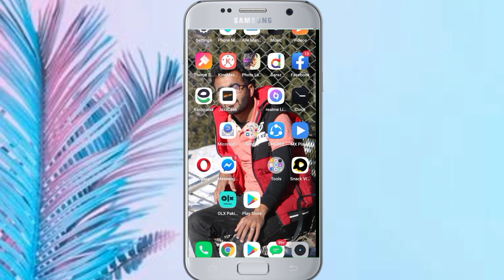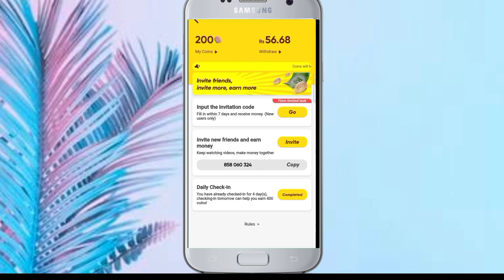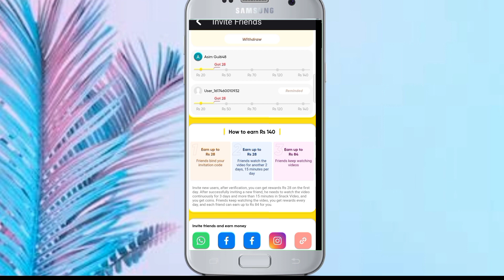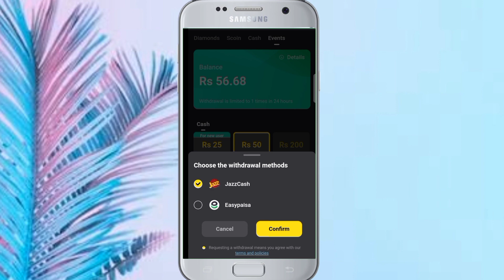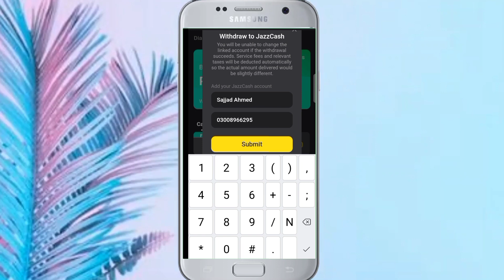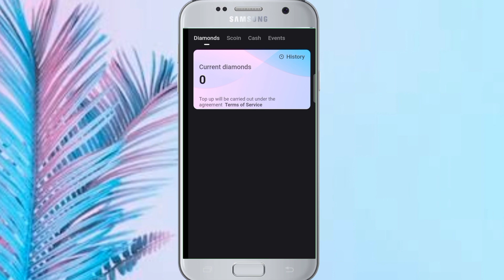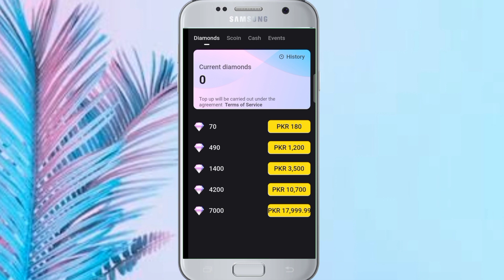How to Earn money From Snack Videos ||Snack Videos Se pesy kesy kamayen ||Online Earn Money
Is video me main ne snack video App se pesy kamane ka Method samjha ne ki koshish ki hai I hope ap meri ye video ap k informative hogi Ager apko meri ye video achi lage tu like karna mat bholen Aur mazeed aisi videos k liay mere chanel ko subscribe karen Thanks🥰👍